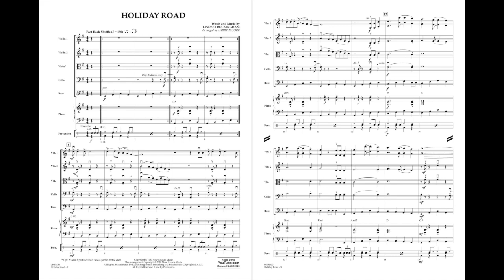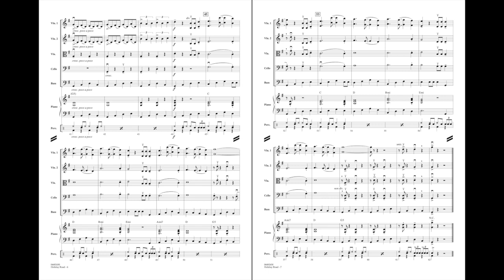Holiday Road by Lindsey Buckingham/arranged by Larry Moore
Pop Specials for Strings - Grade 3-4
HL04492429
HL04492430